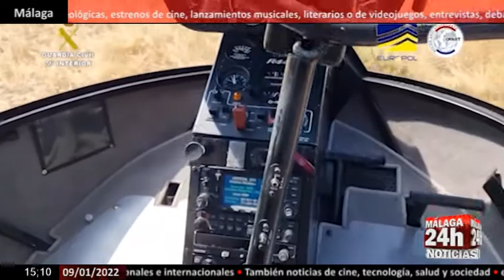🔴Noticia -Cae una organización que introducía hachís y marihuana en España con helicópteros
La Guardia Civil, con la colaboración de la OFAST (Office anti-stupéfiants) de la policía francesa y la coordinación de Europol, ha desmantelado una organización criminal que traficaba con hachís y marihuana y blanqueaba todo el capital obtenido de manera ilícita. La banda compuesta por ciudadanos franceses adquiría la droga en Marruecos y Andalucía y posteriormente la transportaba hasta Francia mediante su ocultación entre la carga legal de camiones de gran tonelaje o mediante el método GO FAST, utilizando vehículos con placas de matrícula falsa. La Operación COPA-SUCRE se inició en 2020, cuando la Guardia Civil y la OFAST, detectaron la actividad de la organización francesa en el sur de España. A raíz de la investigación se descubrió la presencia de varios miembros de la organización que utilizaban numerosos vehículos y se descubrió la entrada ilícita sin plan de vuelo de un helicóptero en las costas andaluzas que procedía de Marruecos, siendo posteriormente identificado un miembro de la organización que transportaba envoltorios de fardos de hachís. En el operativo se han intervenido cuatro helicópteros, cuatro camiones, seis turismos, así como cuatro armas de fuego.

English:

The Civil Guard, with the collaboration of the OFAST (Office anti-stupéfiants) of the French police and the coordination of Europol, has dismantled a criminal organization that trafficked in hashish and marijuana and laundered all the illicitly obtained capital. The gang made up of French citizens acquired the drug in Morocco and Andalusia and later transported it to France by hiding it among the legal load of heavy trucks or through the GO FAST method, using vehicles with false registration plates. Operation COPA-SUCRE began in 2020, when the Civil Guard and OFAST detected the activity of the French organization in southern Spain. As a result of the investigation, the presence of several members of the organization using numerous vehicles was discovered and the illegal entry without a flight plan of a helicopter off the Andalusian coast from Morocco was discovered, and a member of the organization was later identified who he was carrying wrappers of hashish bales. Four helicopters, four trucks, six passenger cars, as well as four firearms have been intervened in the operation.

Live streaming